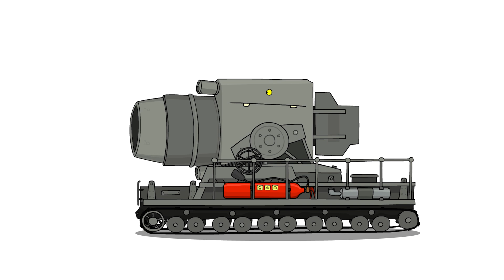Excursion to the rear The Hero's Path #6 Tanktoon RanZar Cartoons about tanks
The Hero's Path, Chapter 3, Part 2. World of Tanks.

Drawings and animation: Dmitry Plugin
Composer: Vladimir Malyshkin